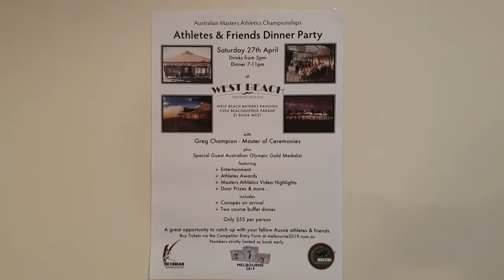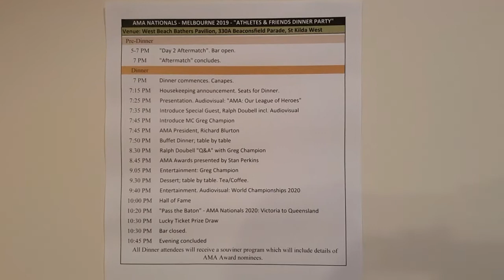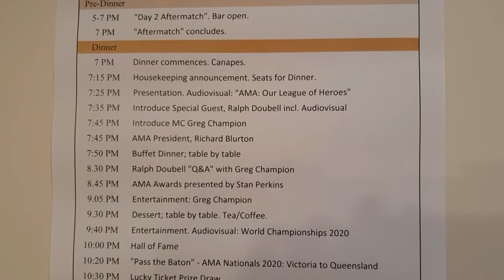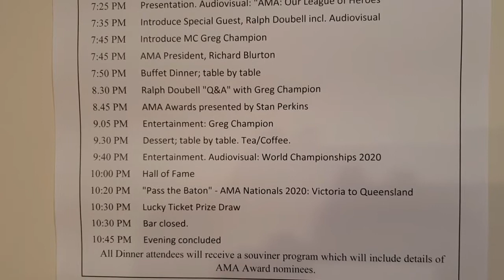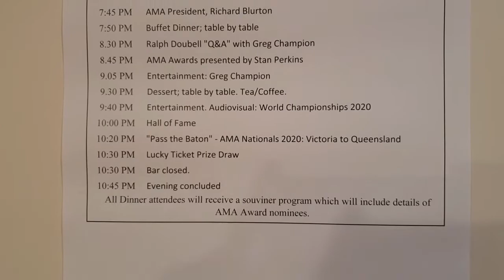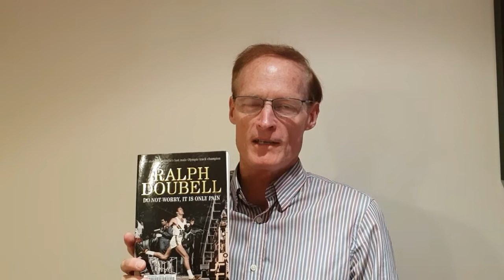AMA MELBOURNE 2019 "ATHLETES & FRIENDS DINNER PARTY" with Ralph Doubell AM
Rob Mayston Melbourne 2019 LOC Convenor promoting a great night out after Day 2 of the Championships... the "Athletes & Friends Dinner Party" where a special guest on the evening will be Australia's last male Olympic Track Gold Medallist, Ralph Doubell AM. The Dinner promises to be a great evening and Rob provides an outline of what's in store on the night for you. Tickets are $55 for a 2 course meal.